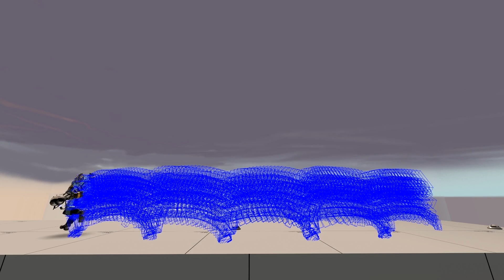Pyro robot hitboxes out of sync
Recorded on a local listen server. Hitbox is shown for each tick. Timescale was set to 1/10 of realtime.